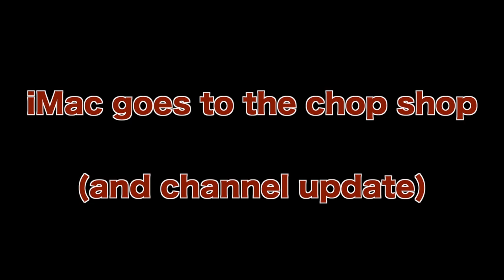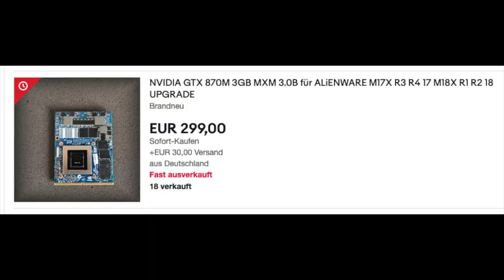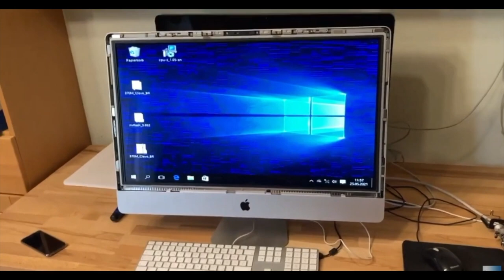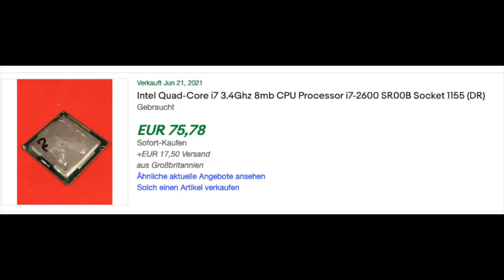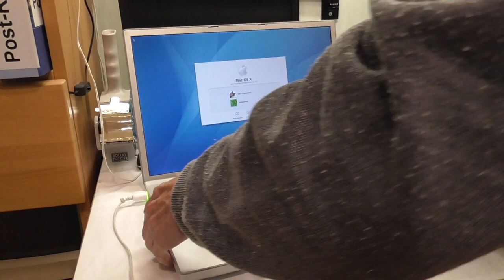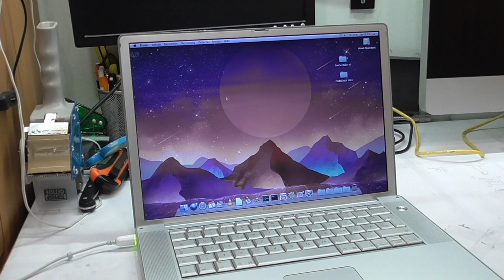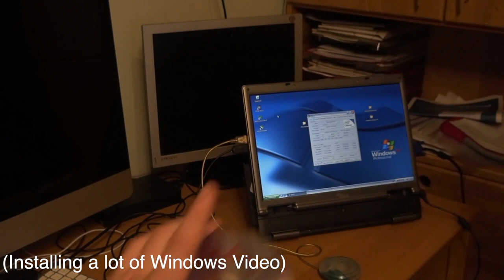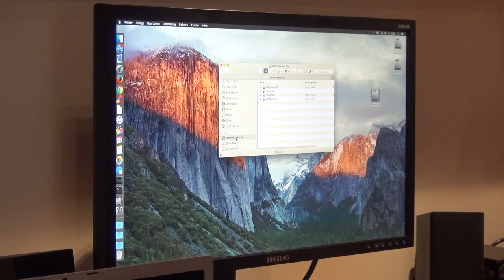iMac goes to the chop shop and is the end of MacintoshMen coming?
Here I'm explaining things...

00:00 Why I stopped this iMac project
06:29 I'm selling off some of my collection
10:30 We are  running out of content!